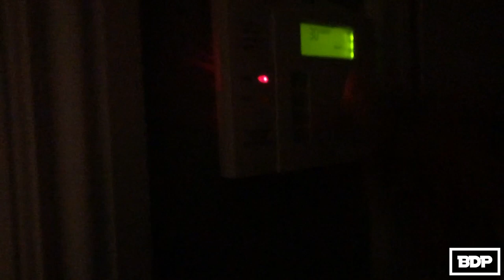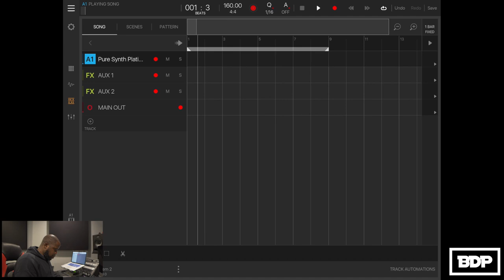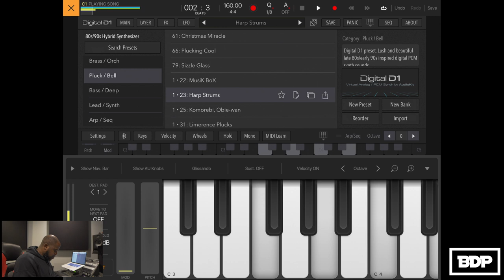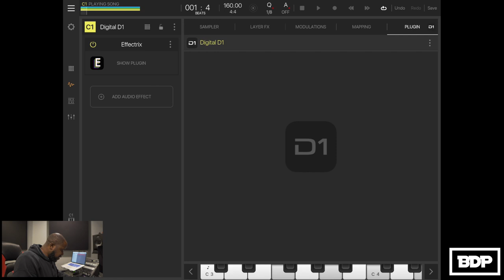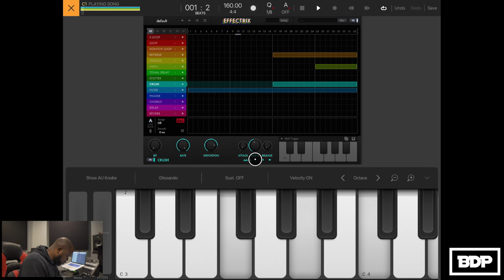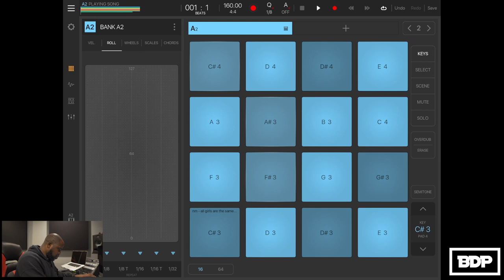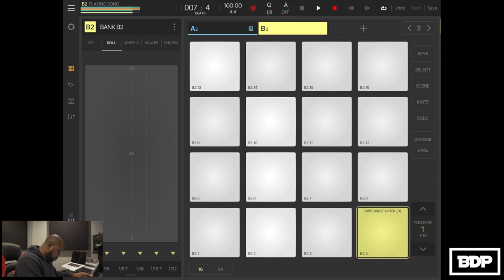Making Fire Beat On iPad Using Effectrix Plugin and Beat Maker 3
So.. what your thoughts on effectrix plugin for iPad??
🔥Beat Maker 3:
🔥Effectrix For Iphone and Ipad